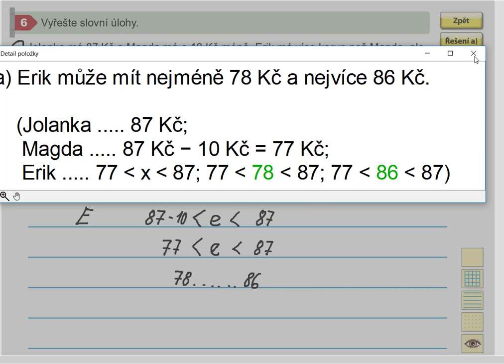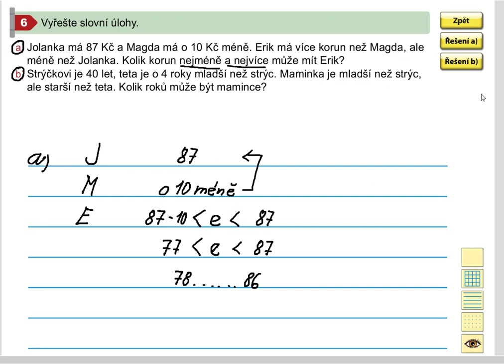Nerovnice (1. stupeň ZŠ), Mat. mat. pro 5.roč., 2. díl, str. 49, cv.6